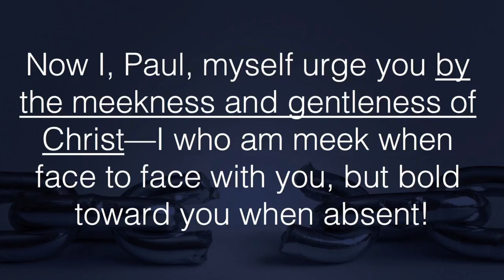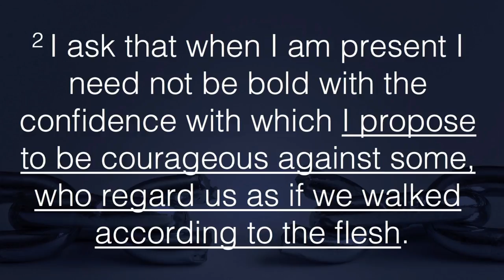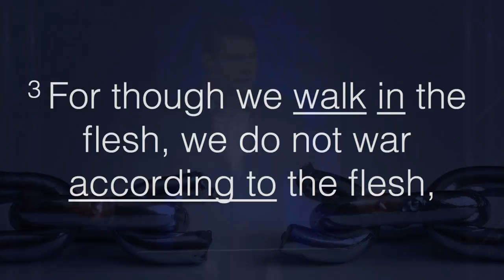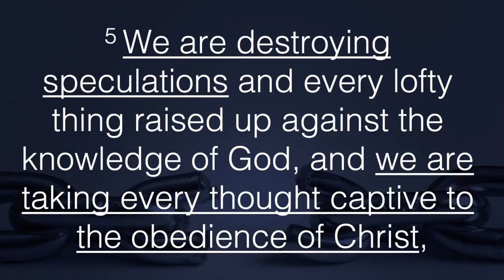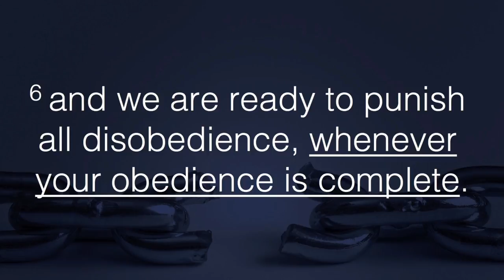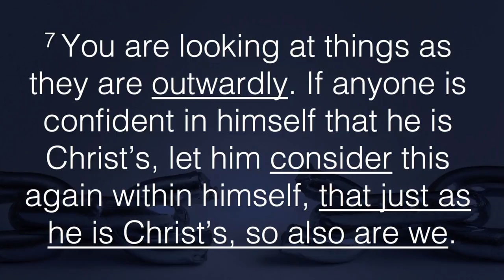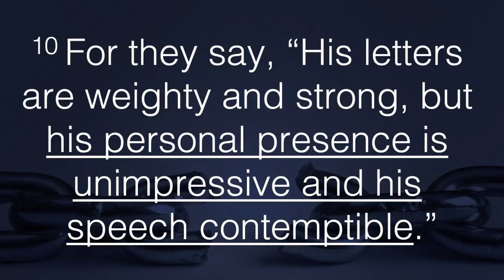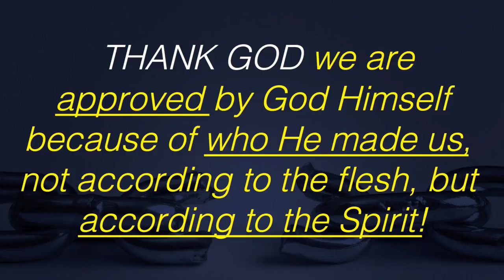09/02 - God of All Comfort - Part 7